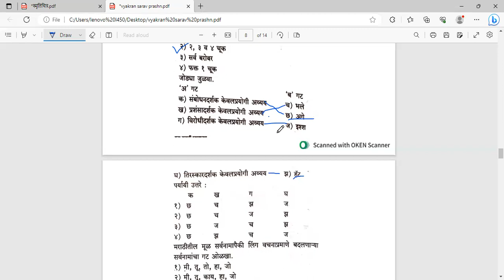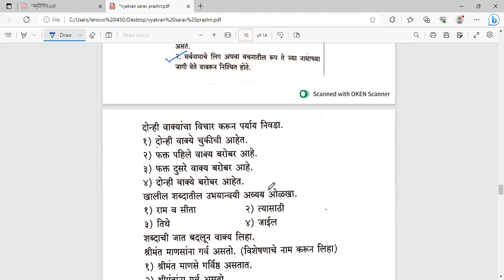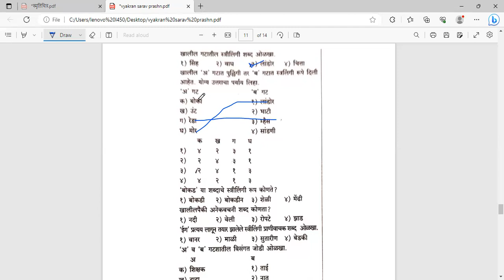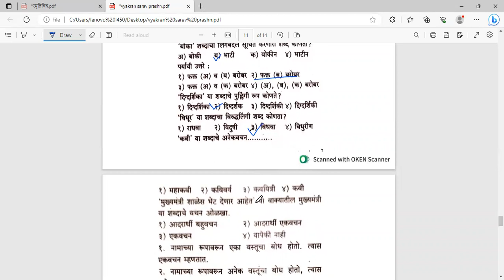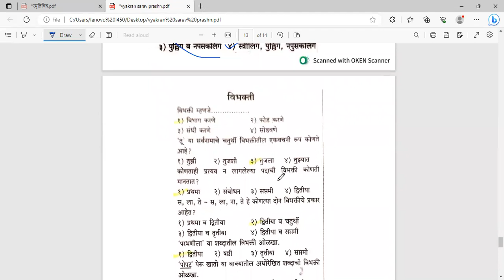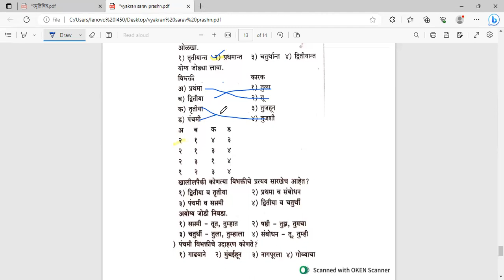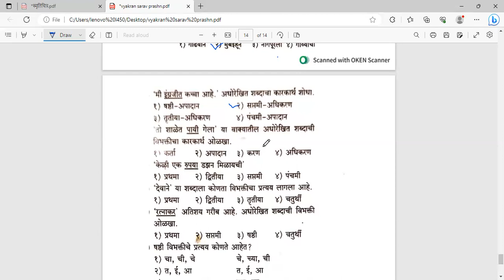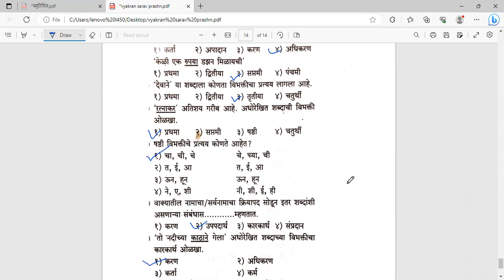UGC NET SET MARTHI 2023 UNIT 10 PAPER 2 -2